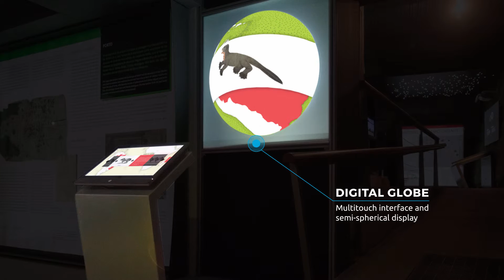House of the Prince (Casa do Infante)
The House of the Prince (Casa do Infante), also known as the Alfândega Velha (Royal Customs House) is a historical house in the city of Oporto, in Portugal. Its name derives from the tradition that it was in this house that Prince Henry the Navigator was born in 1394.

EDIGMA was challenged to create a series of digital artifacts for a new permanent exhibition dedicated to the life of Prince Henry and its relation with the Portuguese discoveries and the city of Oporto.